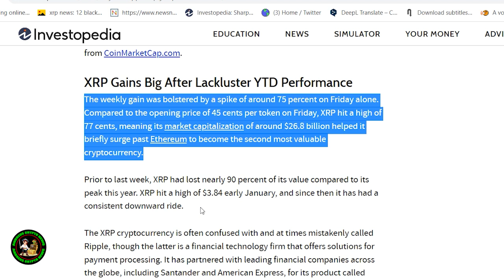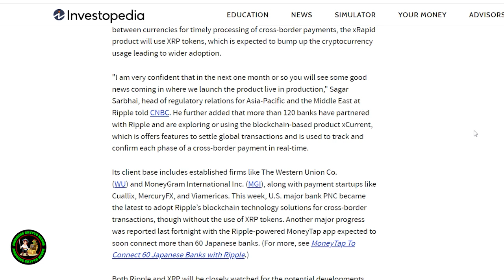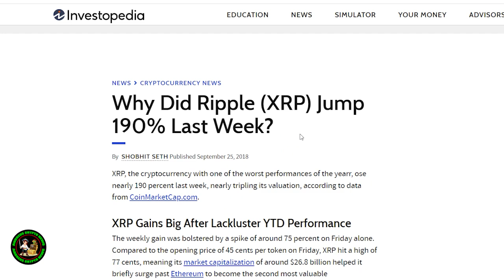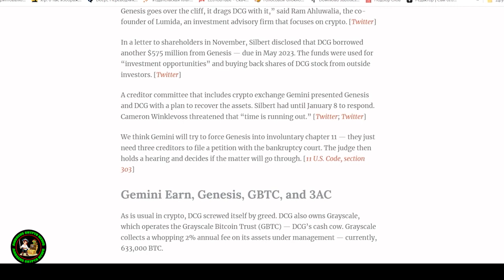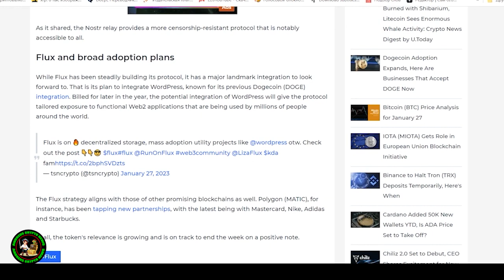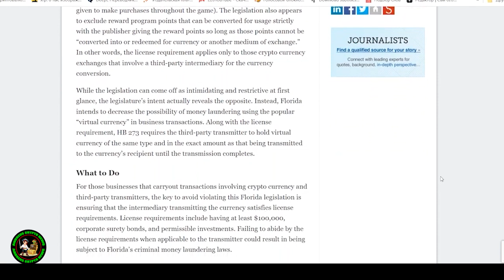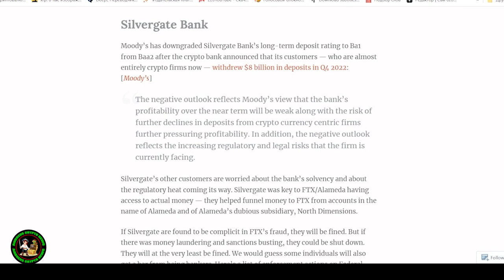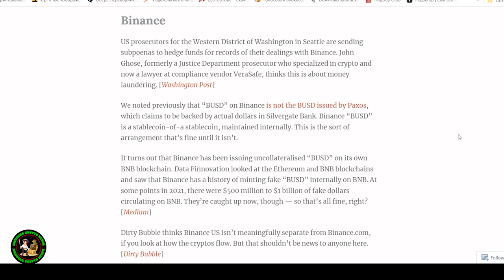RIPPLE CEO states "$2531.29 an XRP Price" 💥 MUST WATCH!!!